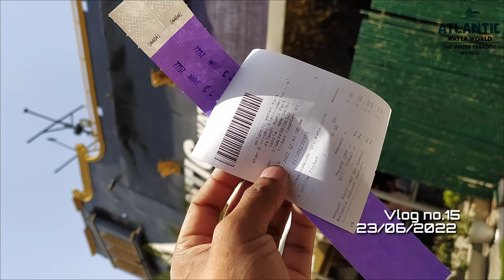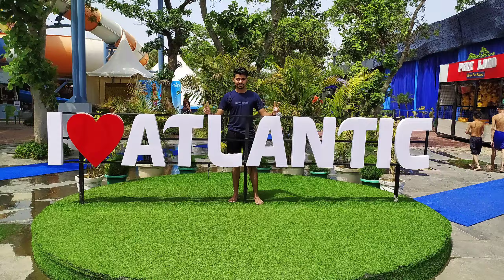ATLANTIC WATER WORLD KALINDI KUNJ || BEST WATER PARK IN NCR || STUDENT OFFER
Hey guys I am back with another new vlog.

***How to reach at Atlantic Water World***

• Nearest Metro Station “KALINDI KUNJ”.

 Locker: 200/-{refundable}+100/-{rent}.
 Buffet is depended on you. (Very costly)
TOTAL = 900/- (all rides)
After Locker Refund = 900-200 = 700/- per person.

Tell me how do you like this video and your favourite part in comments below.

Thanking you 🙂